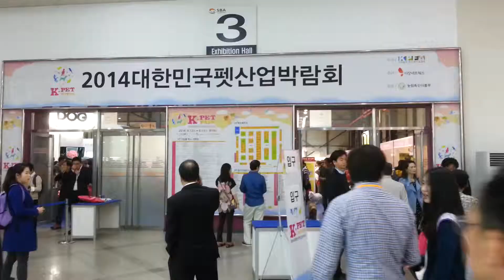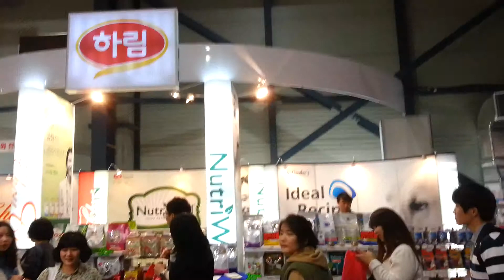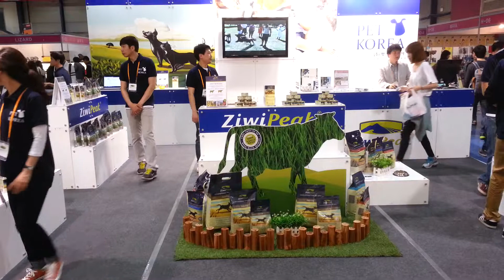2014대한민국펫산업박람회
2014대한민국펫산업박람회